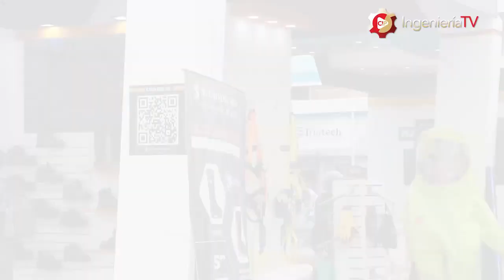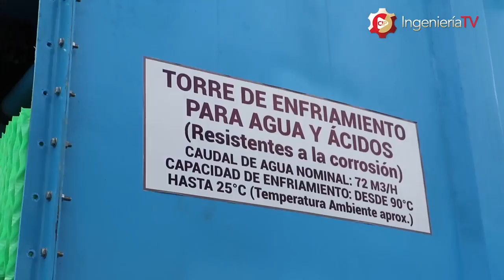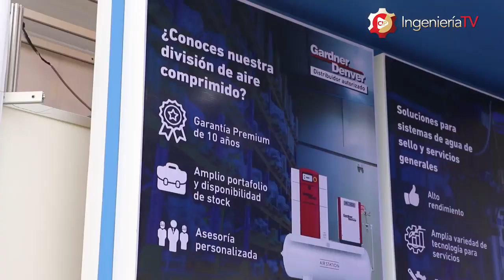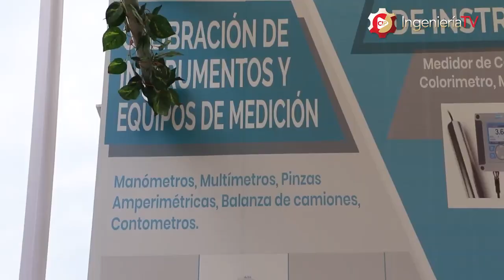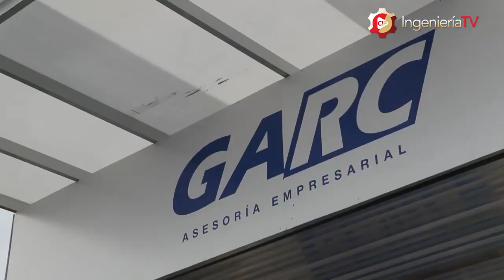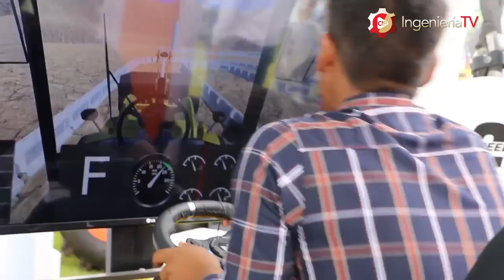𝗫𝗜𝗩 𝗖𝗼𝗻𝗴𝗿𝗲𝘀𝗼 𝗡𝗮𝗰𝗶𝗼𝗻𝗮𝗹 𝗱𝗲 𝗠𝗶𝗻𝗲𝗿𝗶́𝗮 - 𝗖𝗢𝗡𝗔𝗠𝗜𝗡 𝟮𝟬𝟮𝟯- Día 4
𝗫𝗜𝗩 𝗖𝗼𝗻𝗴𝗿𝗲𝘀𝗼 𝗡𝗮𝗰𝗶𝗼𝗻𝗮𝗹 𝗱𝗲 𝗠𝗶𝗻𝗲𝗿𝗶́𝗮 - 𝗖𝗢𝗡𝗔𝗠𝗜𝗡 𝟮𝟬𝟮𝟯

📣🔴Hoy jueves 20 de abril, continua el 𝗫𝗜𝗩 𝗖𝗼𝗻𝗴𝗿𝗲𝘀𝗼 𝗡𝗮𝗰𝗶𝗼𝗻𝗮𝗹 𝗱𝗲 𝗠𝗶𝗻𝗲𝗿𝗶́𝗮 - 𝗖𝗢𝗡𝗔𝗠𝗜𝗡 𝟮𝟬𝟮𝟯, con la participación destacados profesionales de los sectores minero y productivo del Perú.

✅Te esperamos en el evento más grande de la región MacroNorte. hasta el 21 de abril, en Tecsup - Trujillo